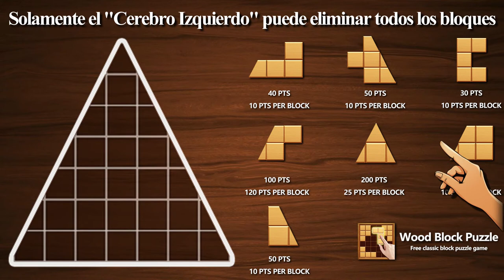210604_深色三角_ES(西班牙语)_QB_16x9.mp4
210604_深色三角_ES(西班牙语)_QB_16x9.mp4